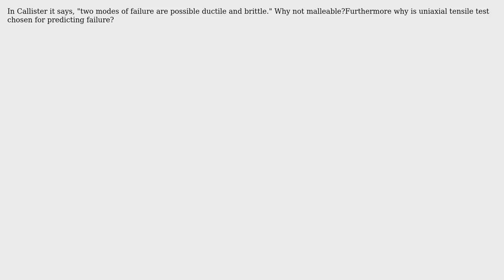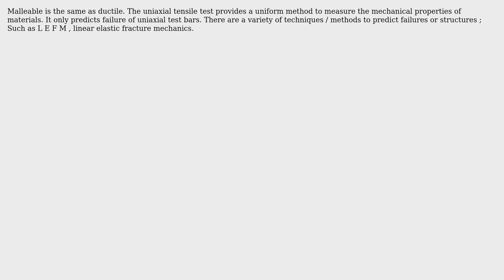Ductile,Brittle and Malleable (3 Solutions!!)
Ductile,Brittle and Malleable

With thanks & praise to God, and with thanks to the many people who have made this project possible! | Content (except music & images) licensed under CC BY-SA | Music | Images & others | With thanks to user SHEKHAR NANDANWAR user Jonathan R Swift user gateprep user blacksmith37 and the Stack Exchange Network Trademarks are property of their respective owners. You are responsible for your own actions.